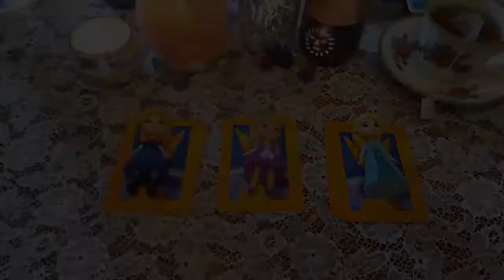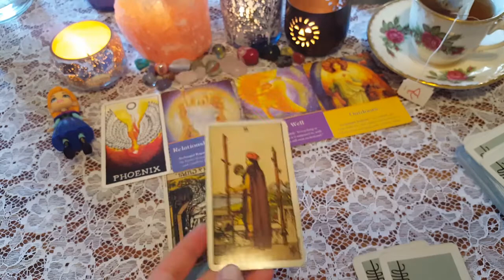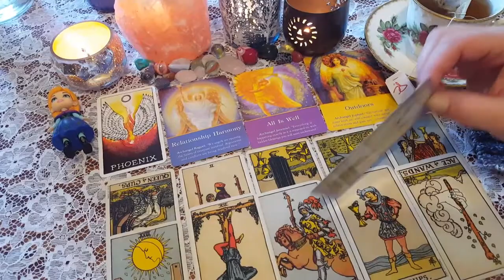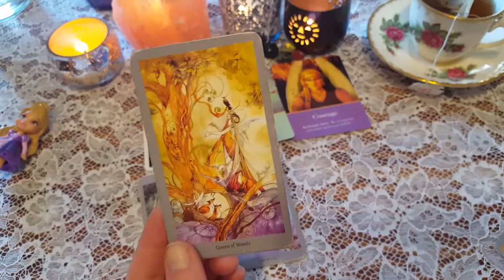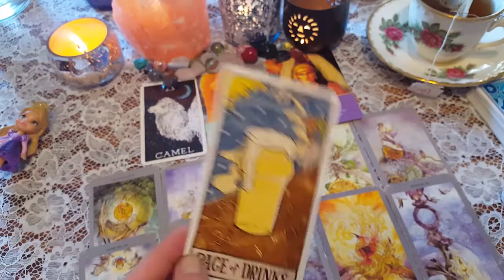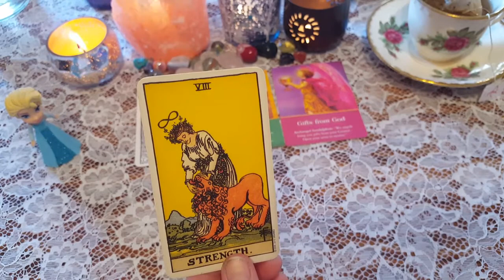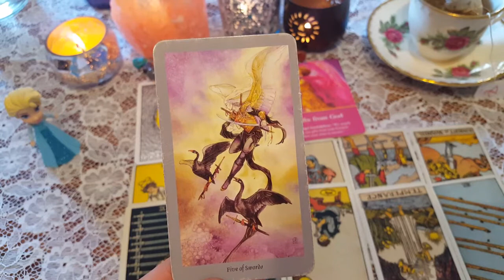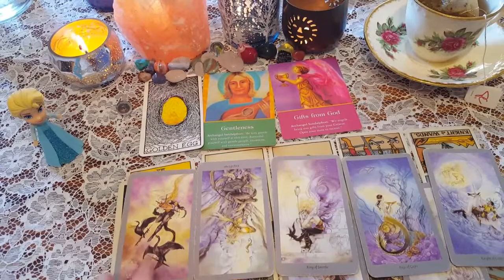⏳ONE YEAR FROM NOW...⏳💖💰🌈|🔮PICK A CARD🔮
What will be happening in YOUR life a YEAR from now? Is new LOVE💕 waiting? A new Career? More 💰? This TIMELESS PICK A CARD may have a message for you!!💖

⏳TIMESTAMPS⏳
📍PILE 1) 1:35
📍PILE 2) 13:26
📍PILE 3) 25:00

God Bless!

Decks Used:
Food Fortunes